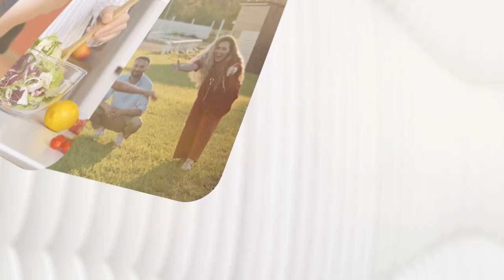Aromaterapi Cilt Bakımında Etkili Midir? - Uzmanından Cilt Bakımı İçin Aromaterapi Yağı Tarifi!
Cilt bakım rutinimize aromaterapiyi dahil etmek istersek hangi yağları kullanmalıyız? Cilt tipimize uygun aromaterapi yağları hangileri? Fitoterapi Uzmanı Eczacı Yasemin Uzun anlatıyor!